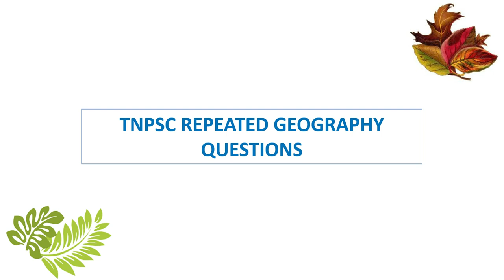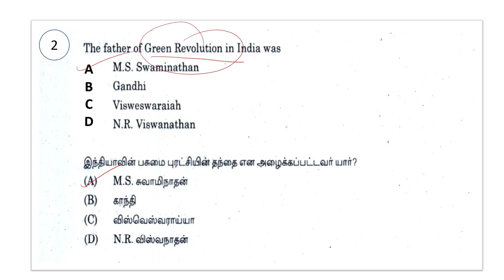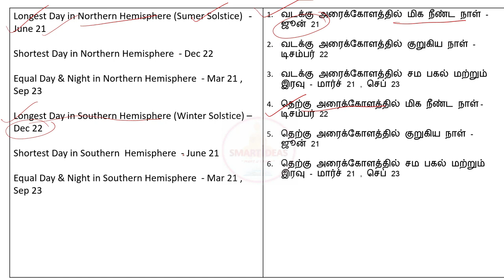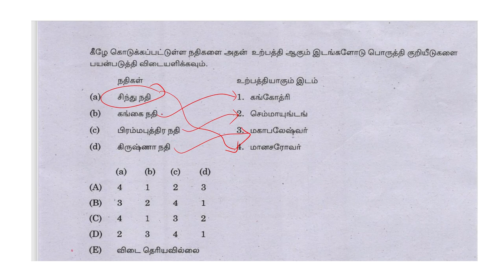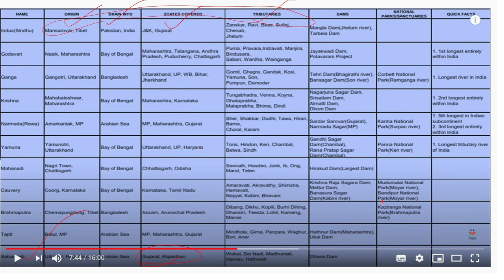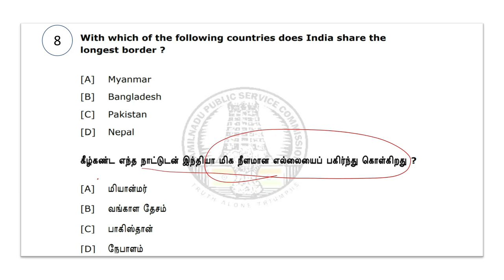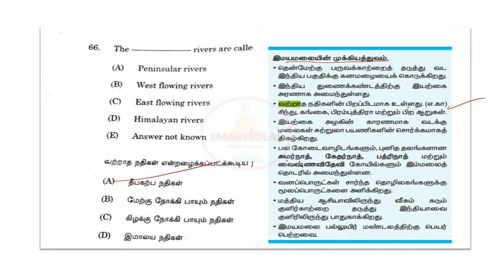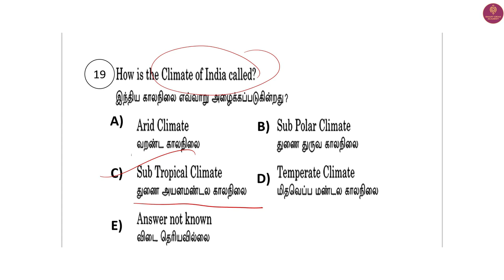TNPSC Repeated Geography Questions Analysis | Tnpsc Geography Questions in Tamil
Tnpsc Repeated Questions Subjectwise